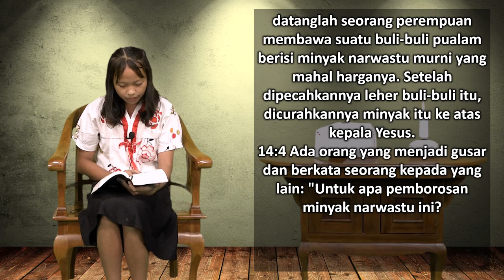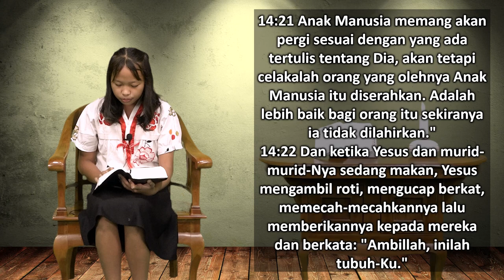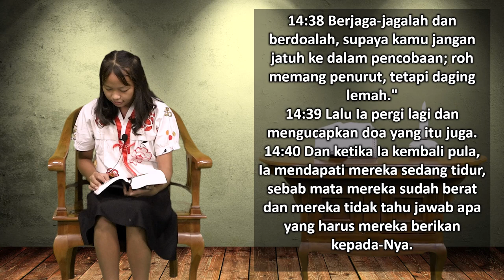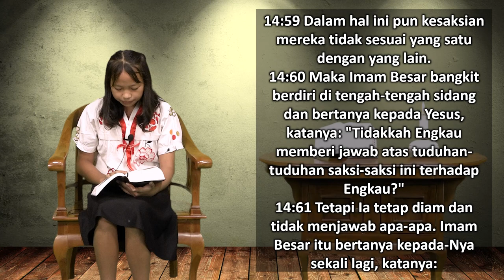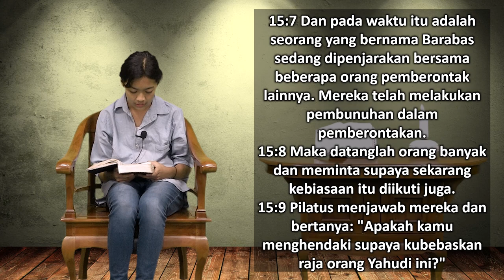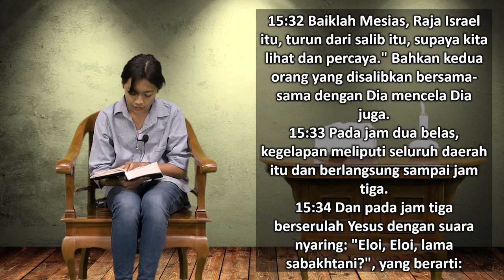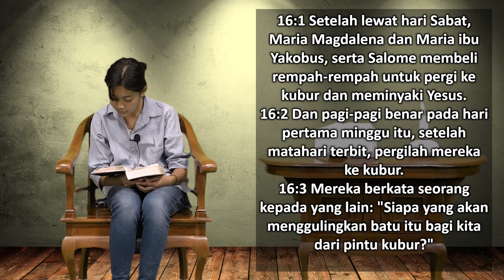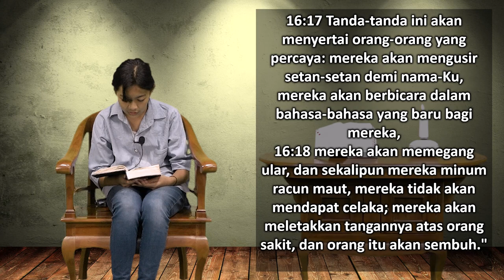Mari Membaca Alkitab | Hari ke 269 | Selasa, 26 September 2023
Bacaan : Markus 14:1 - 16:20
Tema : "Jaga Mulut dan Bersaksilah"